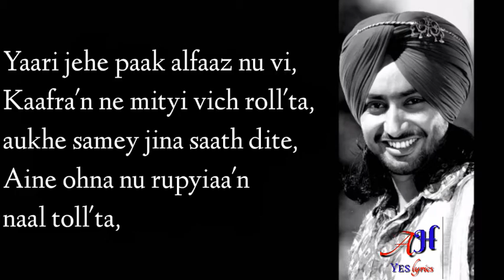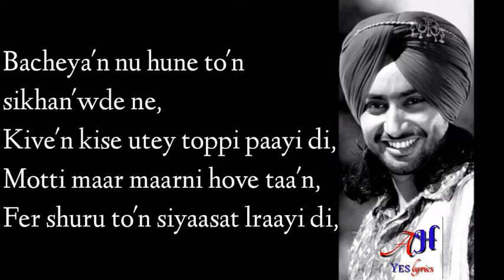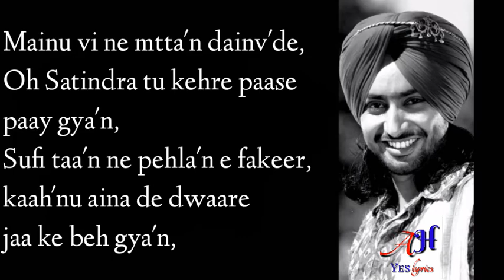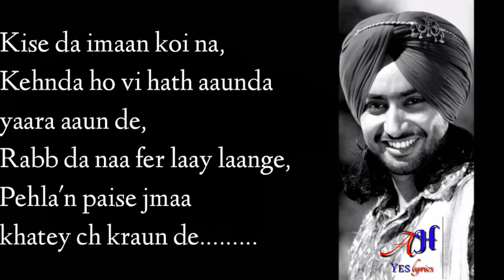Rabb da naam :- SATINDER SARTAAJ |Lyrical video